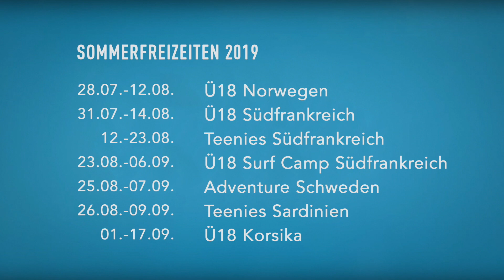Adventjugend BW Sommerfreizeiten 2019 Trailer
Das wird dein Sommer! Sei dabei auf einer Teenie- oder Jugendfreizeit der Adventjugend BW!